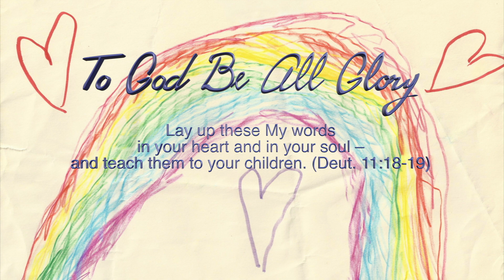How Christians Lost Credibility; How to Get It Back with Jonathan Bock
How Christians lost credibility and how to get it back is the topic of the conversation between movie promoter and author Jonathan Bock and Heritage of Truth host Jeanne Dennis. They discuss the research that went into the book The Way Back, which Jonathan wrote with Phil Cooke and what Jonathan and his friends are doing to make a difference in the world for Jesus Christ.